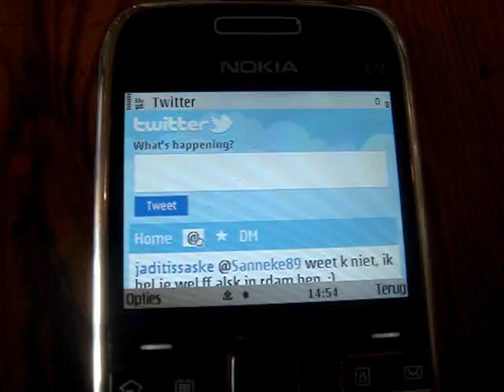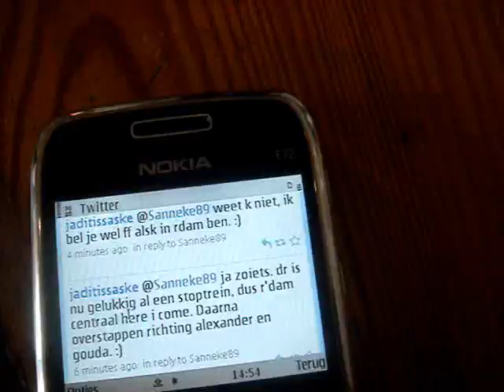Meeten met Vera Camilla en de zus van TESKUH.NL !!!